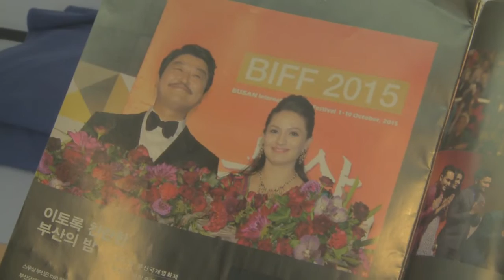Filmstars in Afghanistan, Asylsuchende in Frankreich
Sie waren Filmstars in Afghanistan. Jetzt leben Marina Golbahari und Noorullah Asisi in einem heruntergekommenen Asylbewerberheim westlich von Paris. In ihrer Heimat ist ihr Leben durch religiöse Eiferer bedroht, denen Kino und selbstbewusste Frauen ein Dorn im Auge sind.